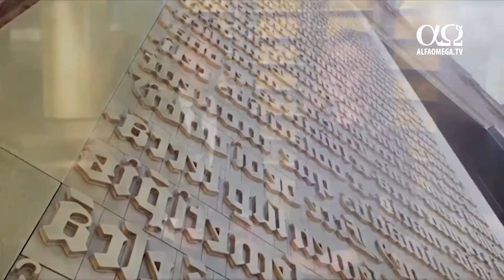Jenna Browder vorbește despre interviul cu fondatorii Muzeului Bibliei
John Jessup: Lângă mine se află Jenna Browder (Gena Braudăr) de la CBN. Jenna , te-am văzut în cadrul interviului. Cu ce impresie ai rămas după ce i-ai intervievat pe Steve și Jackie Green ?
Jenna Browder: A fost minunat. Ei au fost așa de deschiși. Sunt atât de pragmatici. Ei sunt sarea pământului din Oklahoma City. Simți asta când stai de vorbă cu ei. Au o inimă mare. Ei Îl iubesc pe Domnul. Au fondat acest muzeu minunat. Ei au cumpărat clădirea pentru a construi muzeul, pentru a vesti Evanghelia. Cred că aceasta e ideea principală.
John Jessup: Au făcut o mare investiție în centrul orașului Washington D.C. . Care e scopul lor cel mai mare?
Jenna Browder: Eu am vorbit despre acest subiect în cadrul interviului. Ei au spus că acest muzeu nu este catolic, protestant sau evreiesc. Ei nu vor să își expună credința, ei vor doar să prezinte Biblia. Ei spun că Biblia este grăitoare. Ei nădăjduiesc că dacă oamenii vizitează muzeul, Dumnezeu va lucra în viețile vizitatorilor. Aceasta este nădejdea lor. Eu cred că vor să atragă atenția oamenilor asupra Bibliei și să o prezinte lumii.
John Jessup: Sunt sarea pământului.  Care e următorul plan al soților Green?
Jenna Browder: Nu știu dacă poate fi mai mare decât acesta. Așa cum am mai spus, ei locuiesc în Oklahoma City.  Steve (Stiv) este președintele companiei Hobby Lobby (Hobii Lobii) și ei lărgesc acea companie. După ce Curtea Supremă a susținut acea companie, aceasta a crescut și mai mult. Au mult de lucru și mai au și șase copiii. Nu știu dacă au menționat asta în reportaj, dar ei mai au și șase copii. Așa că sunt foarte ocupați.
John Jessup: După ce au fondat acest muzeu de 40.000 de metri pătrați, chiar că sunt ocupați.
Jenna Browder: E un muzeu frumos.
Stire difuzata in emisiunea Mapamond crestin 697 - 26 noiembrie 2017. Ultimele stiri crestine